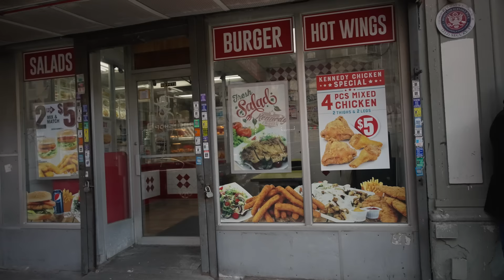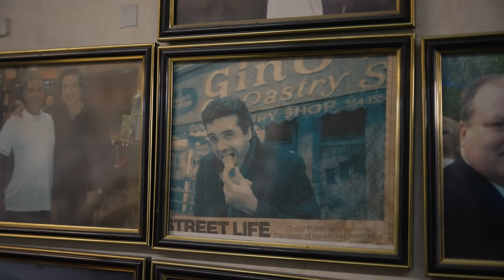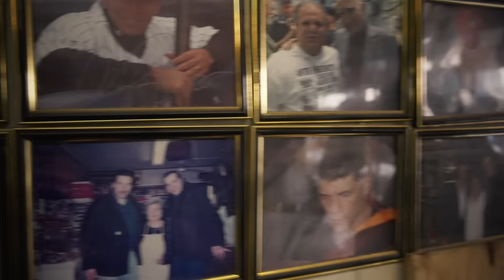The Bronx with Chazz Palminteri | Colin Quinn's Block by Block Series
On this episode Colin is joined by  @ChazzPalminteriShow   and they talk about growing up in the Bronx in the 1960s. How the movie A Bronx Tale was made and what was taken from this infamous neighborhood for the big screen. Working with Robert De Niro as a director. Old school New York friendships and the way it used to be.

Colin is coming to your city! Get tickets @ colinquinn.com
Ridgefield, CT - APRIL 12
Dallas,TX - April 26
Estes Park, Co - April 27
Seattle,WA - May 4
Portland - May 6
Santa Cruz,CA - May 8
La Jolla,CA - May 10
Largo, LA - May 12
Santa Barbara,CA - May 14
Chicago,IL - May 18
Westhampton, NY - May 26
Minneapolis,MN - June 20-22

Filmed & Edited by 3 Nuts Studios

Bronx block by block
0:00 The Bronx
01:00 Italians vs Fame
03:10 Bronx Tale Opening
06:00 First Movie with Robert De Niro
08:20 West Bronx
09:10 Singing for Wise Guys
11:26 Arthur Avenue Walk
13:30 Fast Eddie Story
14:40 1965 Bronx
18:50 Where I Witnessed a Murder
21:00 Who is Sonny?
25:00 Neighborhood Legend
30:00 Different World
37:00 Stick Ball
43:00 Street Friends
57:00 A Bronx Goodbye